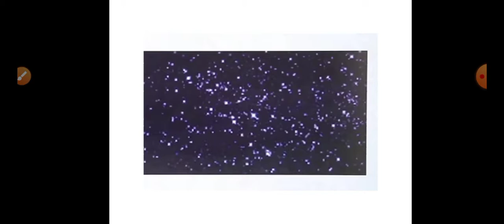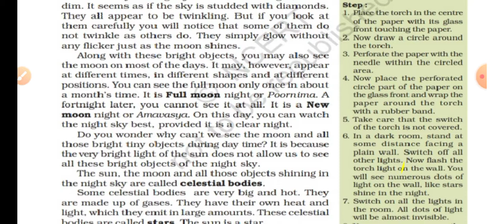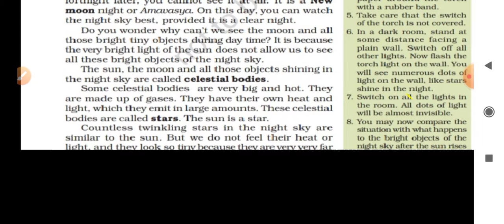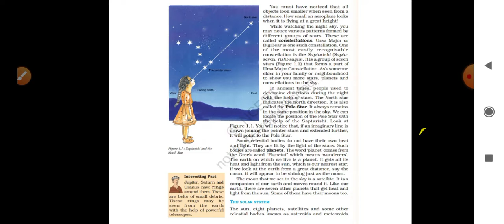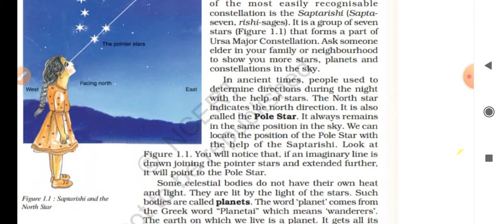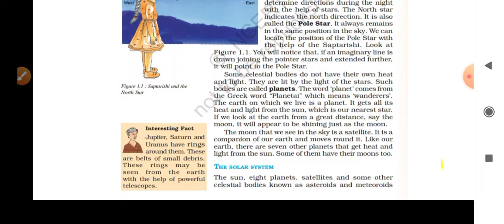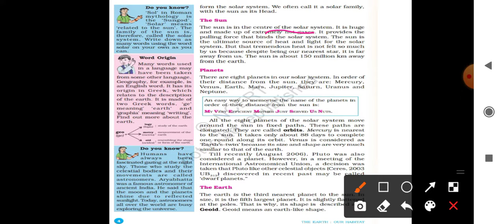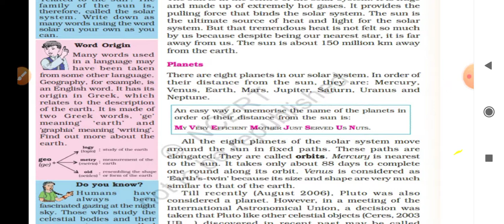Class-6, Geography Chapter-1 Part-1,The Earth in the Solar System